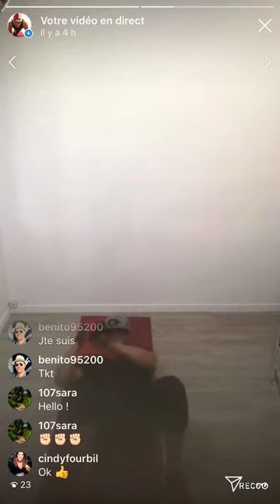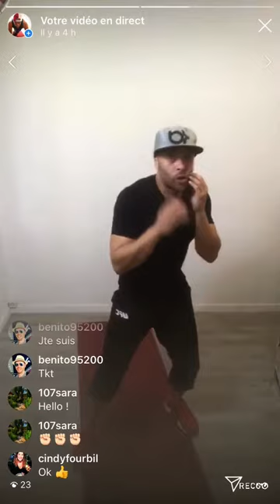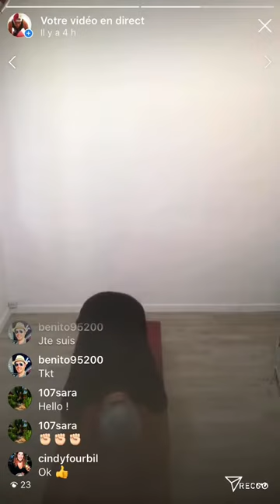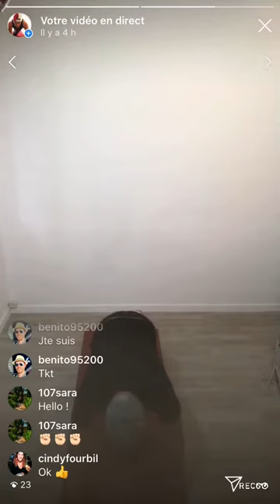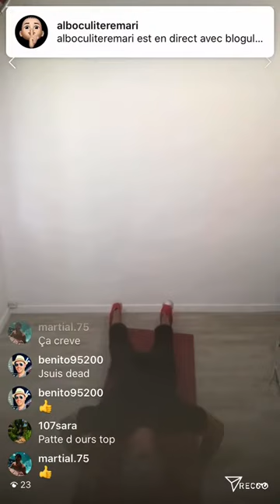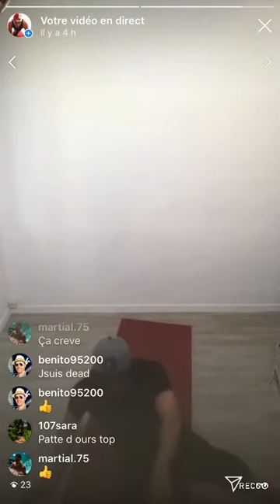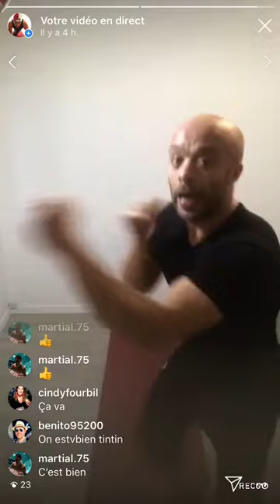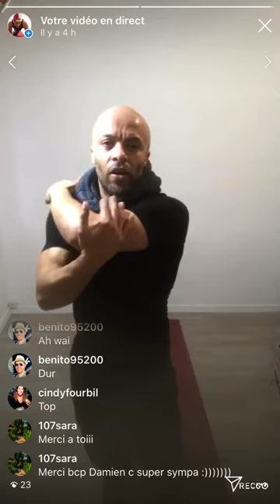Travaillez votre boxe chez soi avec pattes d’ours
Travaillez chez soi comme si vous aviez votre coach à la maison